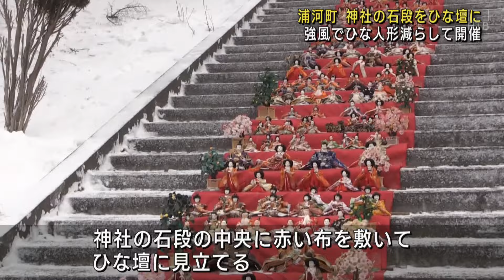神社の石段がひな壇に 北海道浦河町の神社で一日限定のイベント ２００体以上のひな人形が並ぶ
２日、日高の浦河町では、神社の石段をひな壇に見立て、ひな人形を展示する一日限定のイベントが行われています。

　浦河町の浦河神社で行われている第２回うらかわひなまつり。

　神社の石段の中央に赤い布を敷いてひな壇に見立てています。

　ひな人形は浦河町民から贈られたもので、当初はおよそ７００体のひな人形が並べられる予定でしたが強風のためおよそ２２０体に減らして展示されています。

　新型コロナの影響で２０１９年以来、５年ぶり・２度目の開催となりました。

　うらかわひなまつりは入場は無料で、２日午後３時まで行われています。